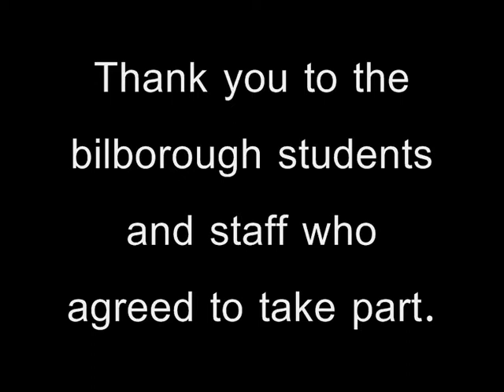The Bilborough Touch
Bilborough students (and a few staff cameos) give a nice performance of 'The Bad Touch'.

The Lip syncing was kind of a failure, due to the fact that everyone was singingat 50x the normal speed of the song XD